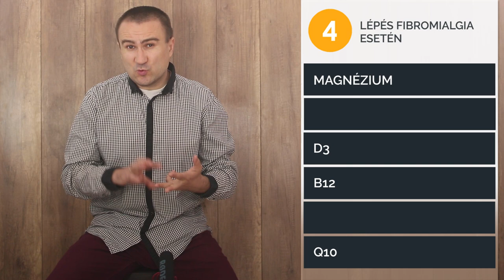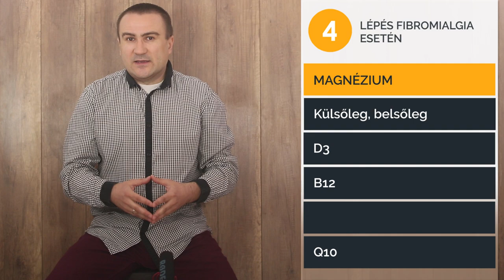Így csökkentsük a Fibromialgia tüneteit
A fibromialgia okai, tünetei. A fibromialgia fajtái. Ételek, gyógynövények, hatóanyagok, szuperfood-ok, amelyek segítenek csökkenteni a negatív tüneteket.